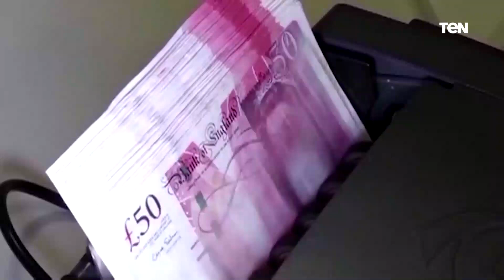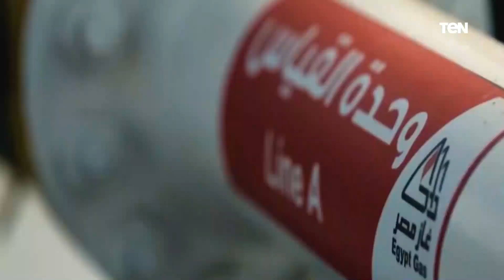الاستفادة من الموارد لتحقيق ربح أكبر.. خطة مميزة من الدولة المصرية لمواجهة أزمة الطاقة 🇪🇬⚡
أخبار_TeN خدمة إخبارية على مدار الیوم، حيث تطل شاشتنا من خلال عناوين الأخبار على رأس الساعة، متضمنة مجموعة من أحدث عناوین الأخبار، كما تطل الخدمة الإخبارية أيضا مع المواجيز حيث تقدم مجموعة من أحدث الأخبار المتنوعة في مختلف المجالات في الساعة 9 صباحًا، و12 ظھرًا، و3 عصرًا، وفي نشرتين إخباريتين لمدة نصف ساعة لكل نشرة تقدم مجموعة من أھم وأحدث الأخبار المحلیة والعربیة والعالمیة في مختلف المجالات وما يدور في عالم التواصل الاجتماعي.